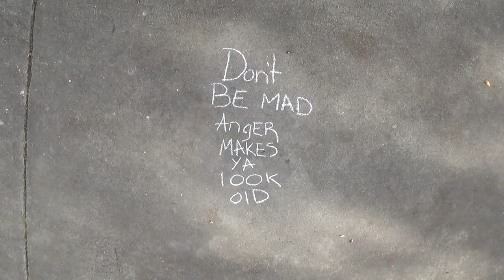2014 11 04 Don't Be Mad Chalking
Robin Hooding and chalking in downtown Keene, NH. Why Boston? etched over dolphin blood/chalk stains Don't be mad, makes you look old